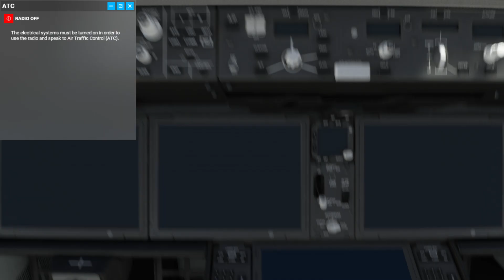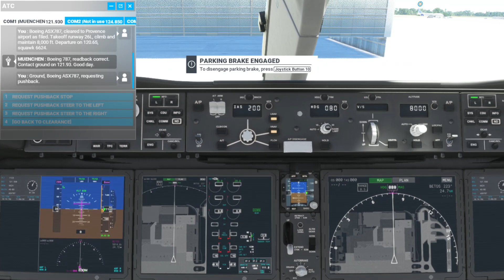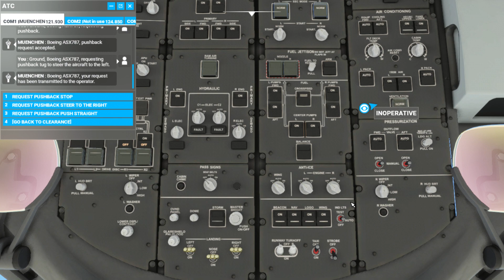Microsoft Flight Simulator2020 #787-10 Munich,Germany 德國 慕尼黑--Marseil,France法國 馬賽